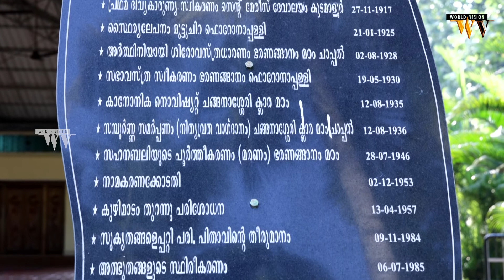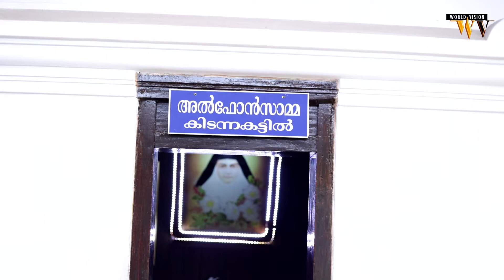അൽഫോസമ്മയുടെ ജന്മഗ്രഹം | Alphosamma | World Vision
സീറോ മലബാർ കത്തോലിക്കാസഭയിലെ ഒരു വിശുദ്ധയും ഭാരതത്തിൽനിന്ന് വിശുദ്ധപദവിയിലേയ്ക്ക് ഉയർത്തപ്പെട്ട ആദ്യവനിതയുമാണ്‌ വിശുദ്ധ അൽഫോൻസാമ്മ എന്നറിയപ്പെടുന്ന അൽഫോൻസാ മുട്ടത്തുപാടംസീറോ മലബാർ കത്തോലിക്കാസഭയിലെ ഒരു വിശുദ്ധയും ഭാരതത്തിൽനിന്ന് വിശുദ്ധപദവിയിലേയ്ക്ക് ഉയർത്തപ്പെട്ട ആദ്യവനിതയുമാണ്‌ വിശുദ്ധ അൽഫോൻസാമ്മ എന്നറിയപ്പെടുന്ന അൽഫോൻസാ മുട്ടത്തുപാടം
കോട്ടയം ജില്ലയിലെ കുടമാളൂരിലെ ജന്മഗൃഹമായ മുട്ടത്തു പാടം വീട്, അൽഫോൺസാമ്മയെ ജ്ഞാനസ്നാനം നടത്തിയ കുടമാളൂർ സെന്റ് മേരീസ് ഫെറോന പള്ളി, മുട്ടുചിറ മുരിക്കൻ തറവാട്, ഭരണങ്ങാനത്തെ സെന്റ് അൽഫോൺസാ കോൺവെന്റ്, ഭരണങ്ങാനത്തെ കബറിടം എന്നിവ വിശ്വാസികൾ ധാരാളമായി സന്ദർശിക്കുന്നു.

|| ANTI-PIRACY WARNING ||